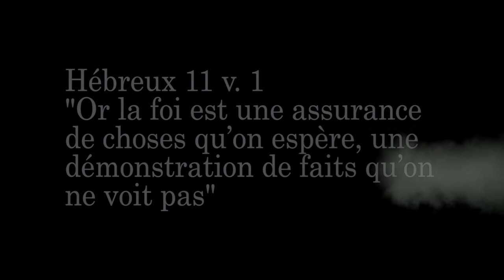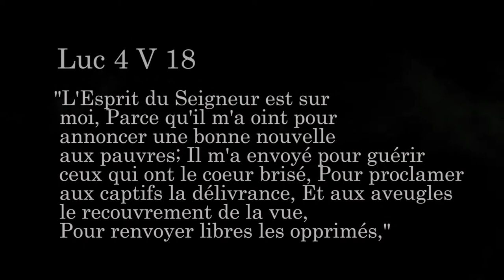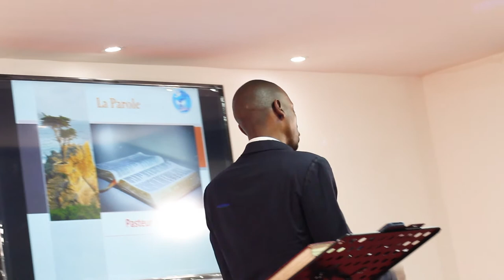ACVR TV Past WISDOM Les Bénéfices de la Rédemption Short V.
Le Pasteur Wisdom Abdoulaye Mouetoukouenda a reçu la vision de la mission chrétienne "Vent de la Restauration" en 1996, selon le livre d'Esaïe 58:12.
"Les tiens rebâtiront sur d'anciennes ruines. Tu relèveras des fondements antiques; on t'appellera réparateur des brèches, celui qui restaure les chemins, qui rend le pays habitable."
Divinement connecté au ministère de l'Evêque David OYEDEPO qui l'a ordonné Pasteur en 2004, il a servi à l'Eglise Chapelle des Vainqueurs en Angola, Guinée Bissau, République Démocratique du Congo et en République du Congo, jusqu'en Octobre 2016; date à laquelle il a été béni par le leadership de la Chapelle des Vainqueurs pour répondre à son appel.
Depuis le 22 Janvier 2017, il exerce son ministère à Paris. Marié à Jenny Laura, il est père de quatre enfants; Justice, Divine, Nathan et Rodney Joyce.